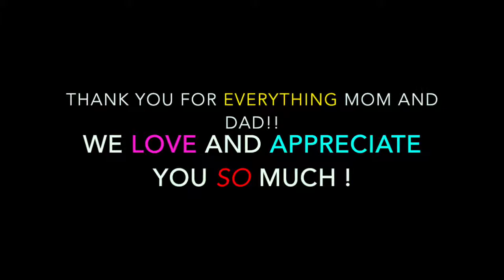Mom and Dad Christmas 2017